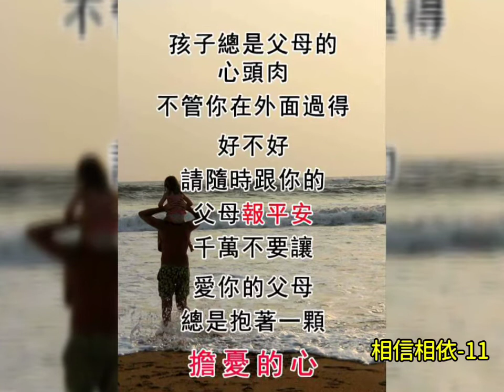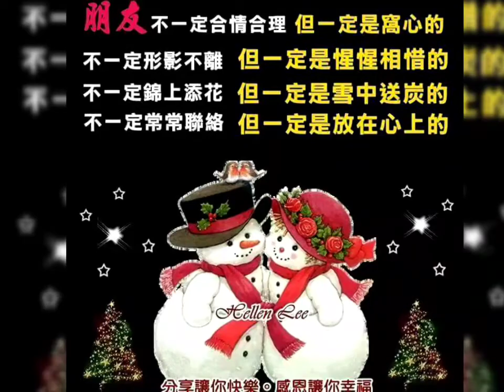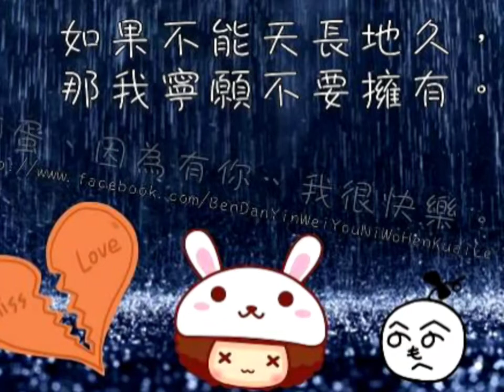相信相依11+李國祥+情到濃時